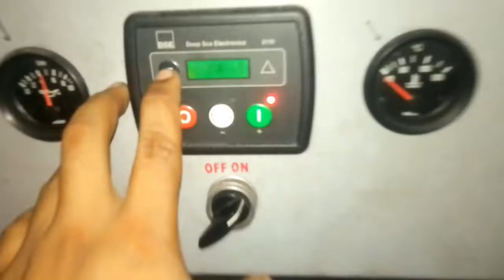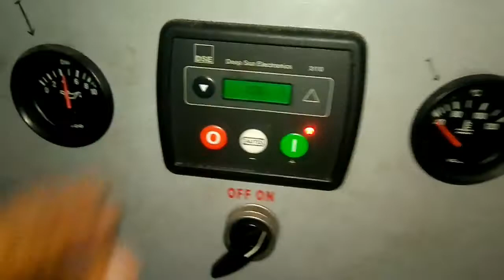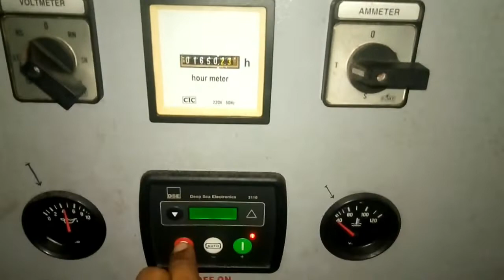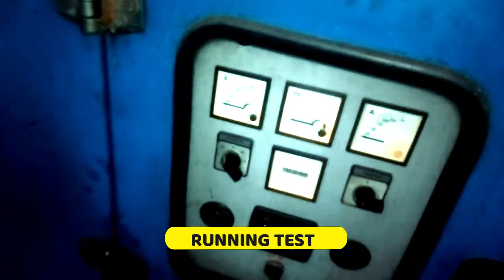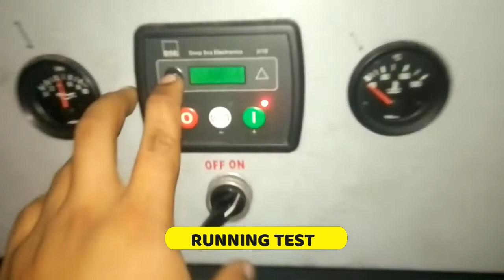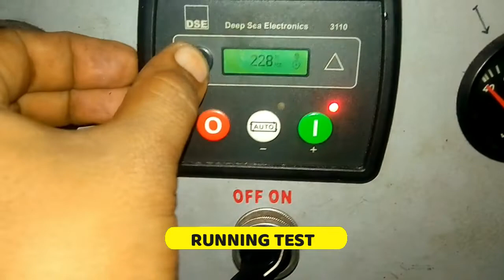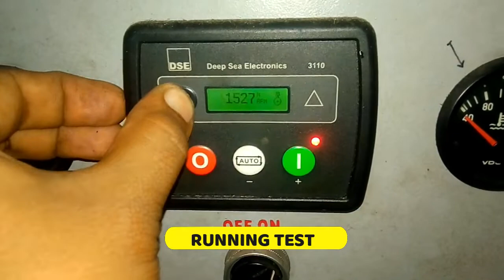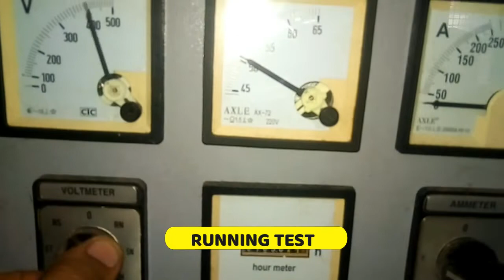REWINDING EXITER ROTOR GENERATOR | RUNNING TEST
tutorial riwending exciter generator 3phase
Merek STAMFORD
Kw 112
Kva 140
Amp 201
Volt 380
Winding 8 x4
Q email  0,95 x 4
Coont seri
Langkah 4
Ruang kosong 2

Gulung generator,gulung rotor,gulung exiter,genset,generator stamford,gulung stator generator,cara buka exiter